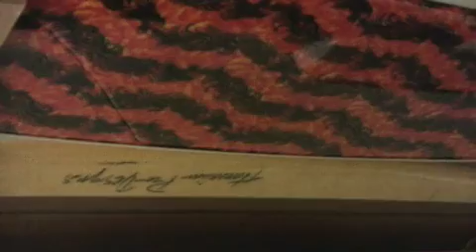Eugene Crib on Maui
Maui, Eugene Surfers Crib, VINTAGE SURFBOARDS, STAND UP BOARDS, PHILIPPINES, GIRLS